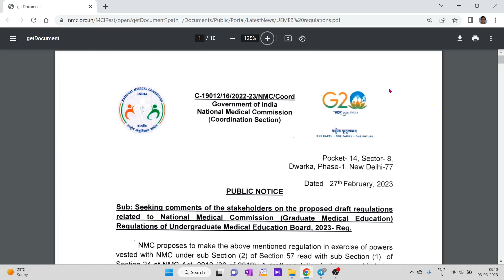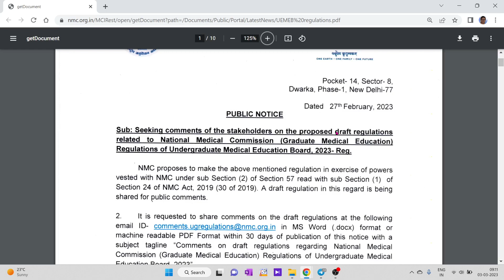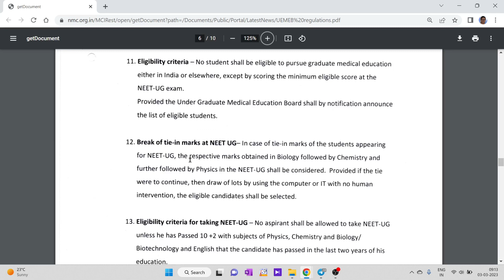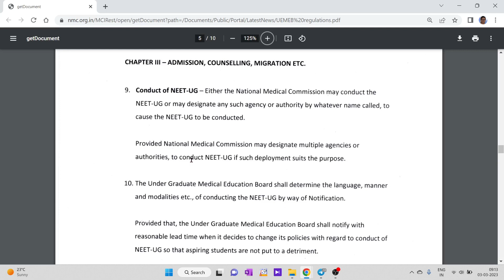WHO WILL CONDUCT NEET UG 2023....??? NTA OR NMC ONLY...?? WHAT IS THE SYLLABUS ? IS IT REDUCED..??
1. COORDINATION COMPOUNDS L-1  CLASS 12 NEET | CHEMTONICS # 3 | |JEE|CET| SYNOPSIS FOR NEET, JEE AND KCET

3. How to see HYBRIDISATION OF ANY central element. Very important concept for CET, NEET AND JEE EXAMS

5. ALCOHOLS, PHENOLS AND ETHERS I CLASS 12 I II PUC I SUPER 10 SERIES I KCET AND NEET I previous year PAPER SOLVED